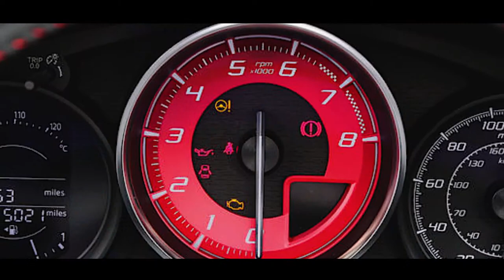FIAT SPIDER ABARTH.A UNIQUE MIX OF ITALIANSTYLE AND JAPANESE ENGINEERING. engineering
More likely than not, if you're considering a Fiat 124 Spider, you're seeking more performance and engagement than the typical car. For that reason, we recommend the Abarth. It benefits from more athletic handling characteristics and upgraded brakes without a big jump in price from the midrange Lusso trim. No matter which model you choose, we would avoid the automatic transmission. The manual is supremely better and is probably one of the easiest to learn how to drive a stick shift, too.

The original Fiat 124 had all the charm of its rivals from an era that included Alfa Romeo, Lotus, MG and Triumph. They all delivered the classic roadster charm of open-top motoring in a small two-seater. Like its contemporaries, the 124 was also plagued with mechanical gremlins, and when it came to comfort and convenience, it was only a step up from bicycling.

Fast forward to the present day and the recently revived Fiat 124 Spider keeps its charm and minimizes its drawbacks. Much of this has to do with its Japanese DNA. Under the nouveau-retro bodywork are the same underpinnings as the Mazda MX-5 Miata. Fiat does use its own engine and transmission, however, along with unique suspension tuning. For most drivers, the differences in driving dynamics are negligible. That leaves the decision to personal preferences and aesthetics.

Within the Fiat 124 lineup, you have three flavors to choose from: the basic Classica trim, the Lusso with more creature comforts, and the athletic Abarth. They're all fun to drive and engaging, but they're also all limited on passenger and cargo space, have a rough ride, and larger drivers will likely find the seats and cabin in general confining. We're also not fans of the automatic transmission. The manual is not only the best pick for the 124, but it's also one of the best in any class.

If the benefits outweigh the drawbacks for you, either the Miata or the Fiat 124 Spider will keep you happy. Otherwise, we suggest checking out other convertibles such as the Chevy Camaro, the Ford Mustang and the Mini Cooper S.

2019 FIAT 124 Spider models
The 2019 Fiat 124 Spider is available in three trim levels: the relatively bare-bones Classica, the more comprehensively equipped Lusso and the aggressive Abarth. All three trims are powered by a turbocharged 1.4-liter four-cylinder engine. It produces 160 horsepower in Classica and Lusso trims and 164 hp in the Abarth, and 184 pound-feet of torque in all three. Power goes to the rear wheels through either a standard six-speed manual transmission or an optional six-speed automatic.

The Fiat's base Classica trim comes standard with 16-inch wheels, air conditioning, keyless entry, push-button start, a rearview camera, a height-adjustable driver's seat, a tilt-only leather-wrapped steering wheel, Bluetooth, and a four-speaker sound system with a 3-inch display screen. The Technology Group adds proximity entry and satellite radio. The Urbana Edition adds to the Classica special 17-inch black wheels, foglights, leather and microfiber upholstery, piano black exterior accents, matte gray interior accents, upgraded interior surfaces, and satellite radio.

Moving up to the Lusso trim gets you 17-inch wheels, automatic headlights, foglights, automatic windshield wipers, automatic climate control, leather upholstery, heated seats, the same upgraded interior surfaces found in the Urbana Edition, the Technology Group features, and the Mazda-sourced 7-inch infotainment system.

The Fiat 124 Spider Abarth adds to the Lusso's content a performance-tuned suspension and a limited-slip differential, along with a driving mode selector with Sport and Normal modes, leather and microfiber upholstery, a sport steering wheel, and a handful of unique interior and exterior styling cues. Notable Abarth-specific options include Brembo performance brakes and Recaro sport seats featuring a leather and simulated suede upholstery.